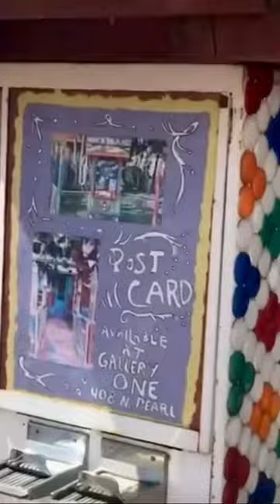Dick and Jane’s spot - Art House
Very cool and weird artwork outside of this home in Ellensburg Washington￼